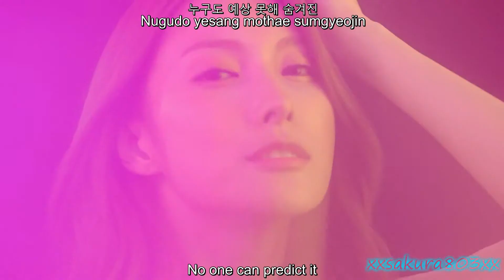[MV] KARA(카라) - 맘마미아 (Mamma Mia) [sub English & Romanization & Hangul]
Long time seen I update a video, but here is it Kara's mamma mia

If you have some other MV that you want me to sub so just comment I going to do that^^

NOTE: The rights for this video goes to DSP Media, no copyright-infrigement intended. And the subs goes to me.